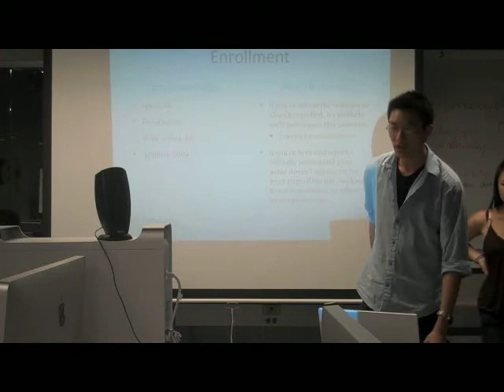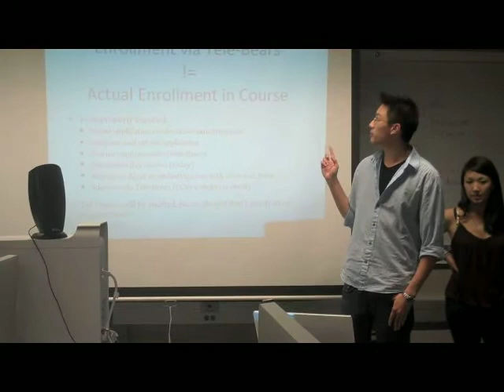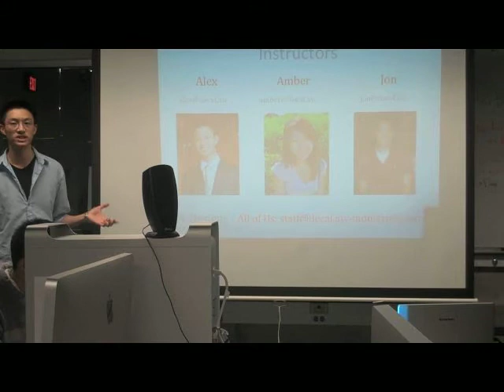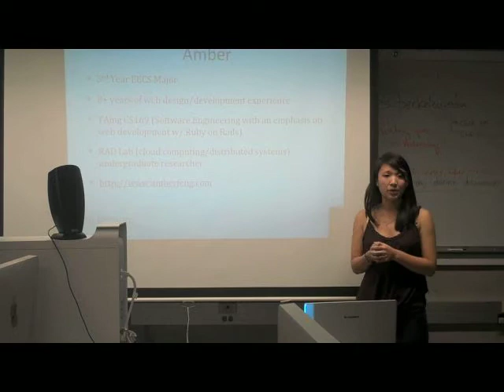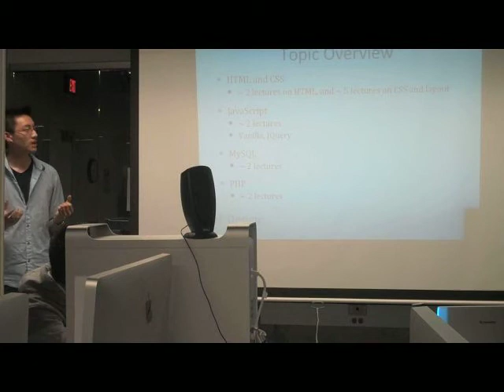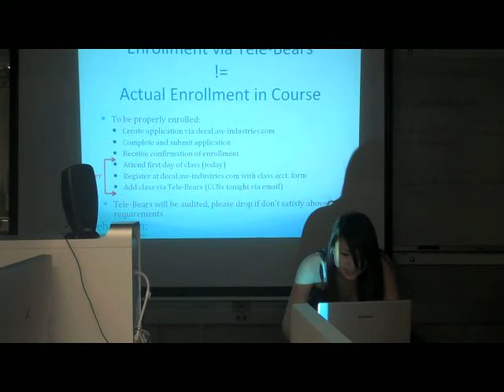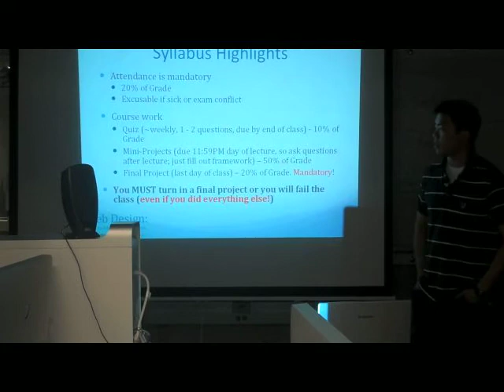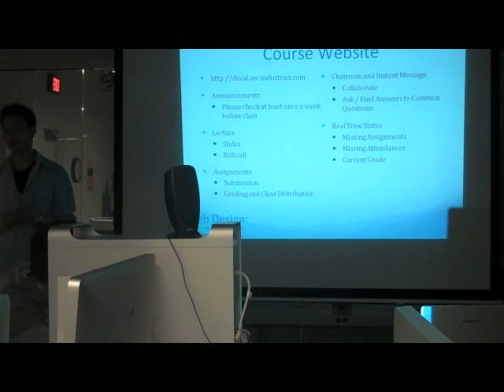Web Design DeCal Class Fa10 Lecture 1: The Internet, Servers, and Websites - Part 1 of 3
UC Berkeley Web Design DeCal Class
Fall 2010
The Internet, Servers, and Websites
Lecture 1 - Part 1 of 3